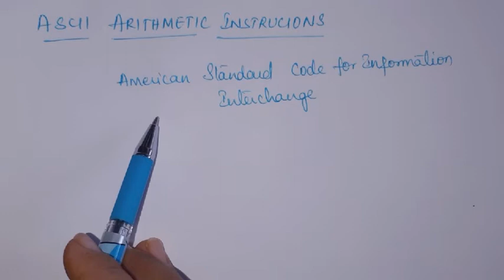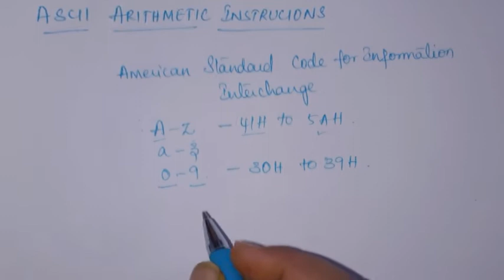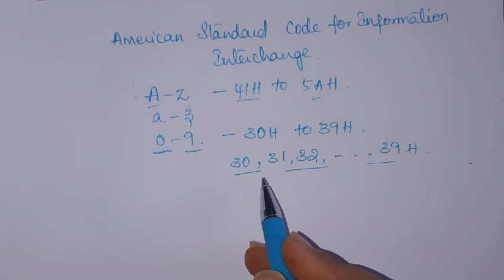ASCII ARITHMETIC INSTRUCTIONS AAA, AAS, AAM, AAD | MPI | By Vijaya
ASCII ARITHMETIC INSTRUCTIONS AAA, AAS, AAM, AAD with examples